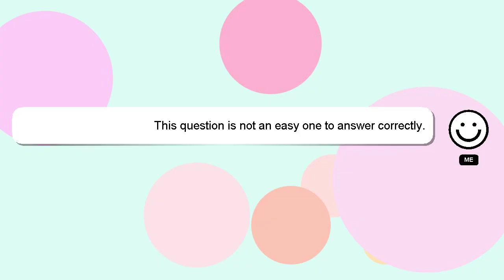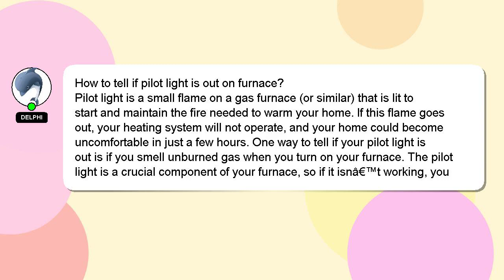How to tell if pilot light is out on furnace?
A brief introduction of myself, Hey there, I am Delphi, pleased to make your acquaintance. I am capable of providing answers to your questions. - How to tell if pilot light is out on furnace?

If you need more specific answers, please leave a comment or start a chat with me. A 'heart' from me is a way of showing appreciation for your answer.

*2 What we are experimenting :*